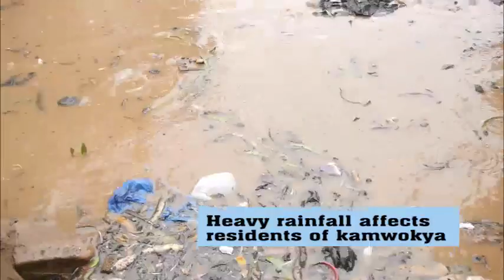ENKUBA EYONONYE EBINTU MU KAMPALA @hpfilmsug July 1, 2023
Government tuyambe